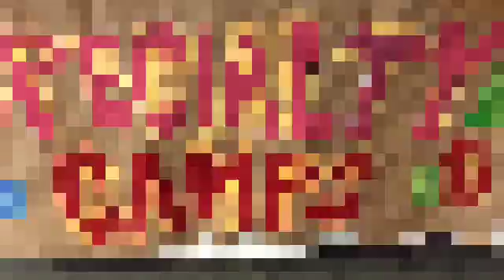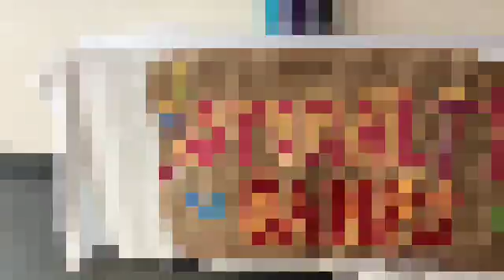Mariners "Create Your Own Movie" - Middle Camp Session 3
Gio, Andre, Sebastien